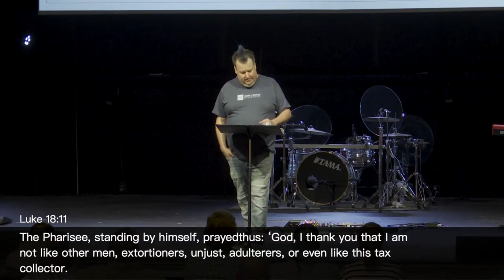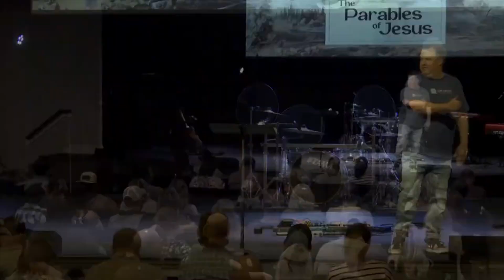SERMON | Justified Humility | Luke 18:9-14